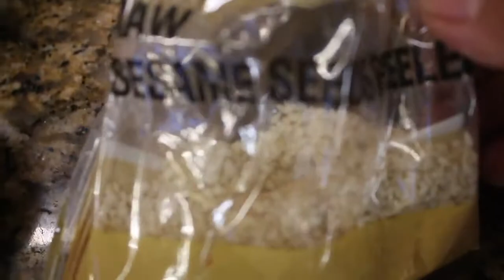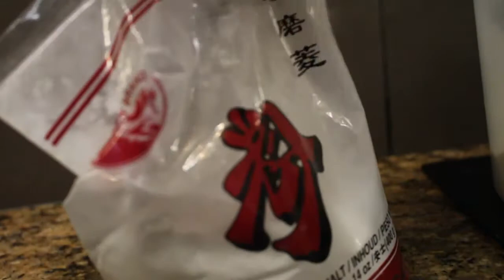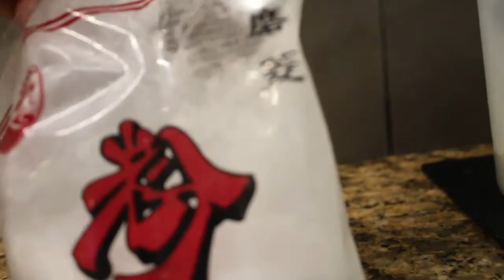Ubi Goreng Wijen Enak Teman Ngopi | Crispy Sweet Potato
Resep goreng ubi pakai wijen enak dan renyah. Nah ada yang beda nih biasanya saya pakai tambahan tepung beras tapi karena tidak ada jadi skip pakai tepung tapioca hasilnya hmm enak banget langsung ludes

Fried crispy sweet potatoes eat them with a cup of coffee yummy